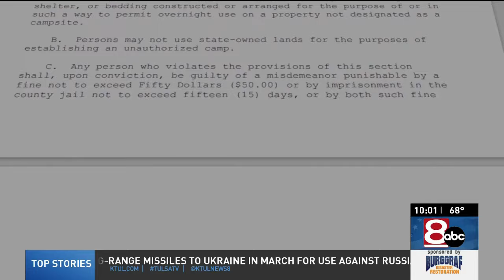Senate Bill 1854 stirs controversy over criminalizing homeless encampments